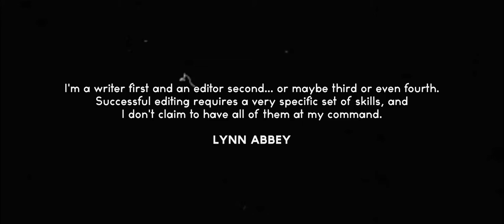Titling | Editing | Lyric Video | Showreel | Steve Paul Willson | Cutting-Edge | Jan, 2017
Titling & Editing Showreel of Steve Paul Willson (Jan, 2017)

Cutting-Edge Edits